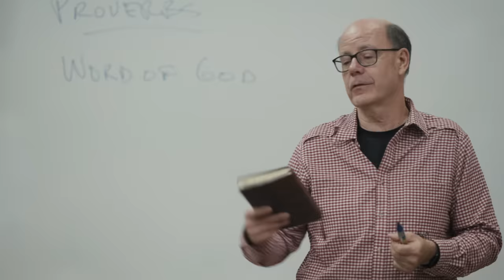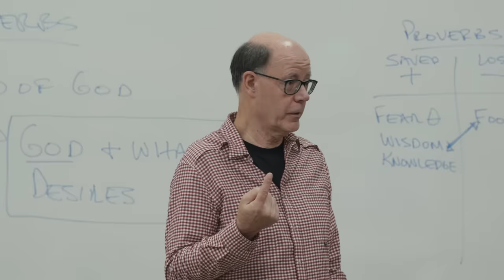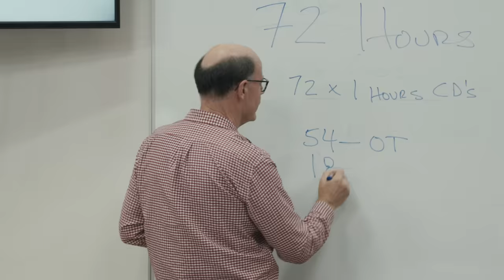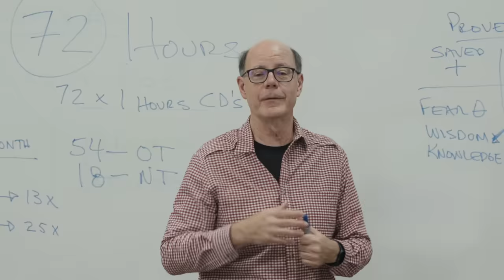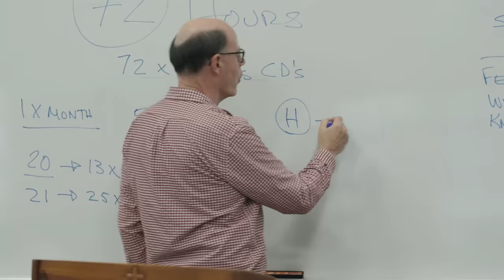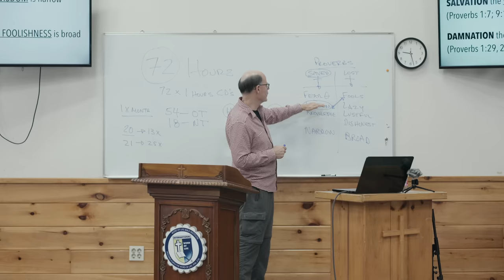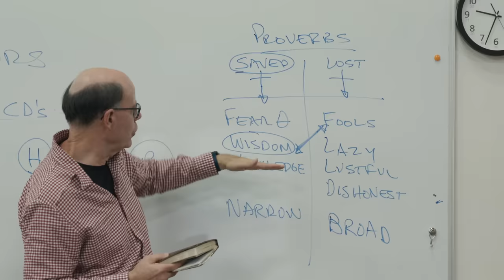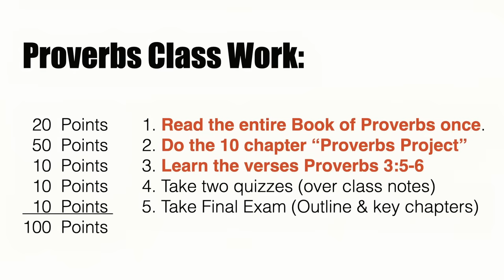WHO REALLY GOES TO HEAVEN & HOW TO BE SURE YOU ARE SAVED--Proverbs Class #1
God is the source of true wisdom.

God is reflected in a person’s life to the extent that they exhibit the wisdom that He produces.

God gives us a surefire way to see if we are wise, and those around us are wise by measurable and illustrated means.

The Book of Proverbs is God's Word about wisdom lived out in everyday life.

A wise person grows in wisdom, they learn, they are correctable.
On the other hand, a foolish person decreases in wisdom, flees from correction, and reflects their foolishness in their character, their relationships, and in their words.

God explains to those who are wise, that you can understand what a person really is like by taking enough time to analyze them from three perspectives: ATTITUDES (watch for reflections of their internal, spiritual character); FRIENDS (observe their relationships); WORDS( and listen to their words).

Those three will reveal what that person is really like.

Listen to what Jesus the Judge said in the Sermon on the Mount: Matthew 7:16-20 You will know them by their fruits. Do men gather grapes from thornbushes or figs from thistles? 17 Even so, every good tree bears good fruit, but a bad tree bears bad fruit. 18 A good tree cannot bear bad fruit, nor can a bad tree bear good fruit. 19 Every tree that does not bear good fruit is cut down and thrown into the fire. 20 Therefore by their fruits you will know them.

Proverbs explains genuine salvation is characterized by wisdom from God, and how the fruit of that godly wisdom verifies the person is truly saved!